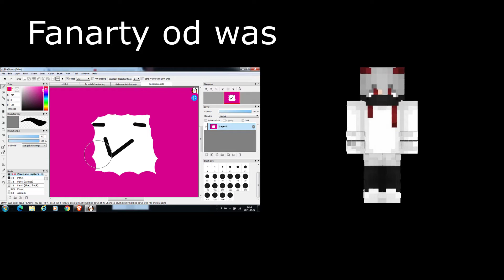Gramy w Natural Disaster Survival i montażysta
Zapraszam bardzo